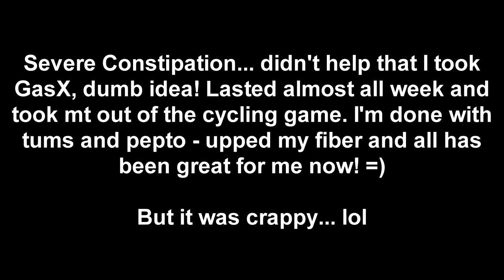Short Road Ride due to Stomach Cramps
Had about a week of severe stomach cramps. Learned that pepto and tums isn't a good thing to eat all day because it will severely constipate you!! All better now!